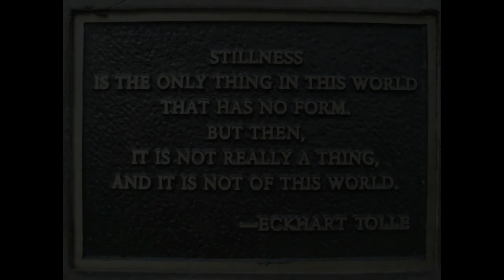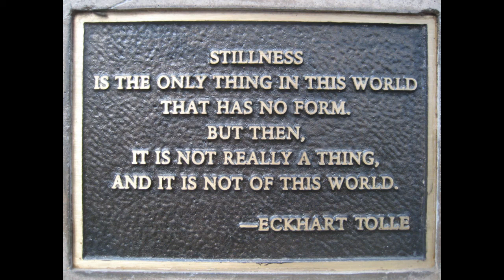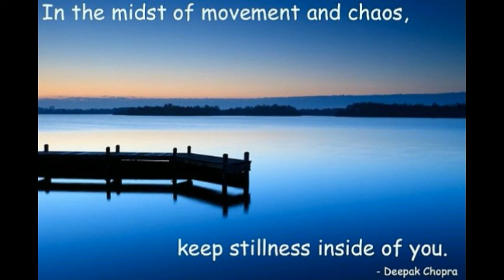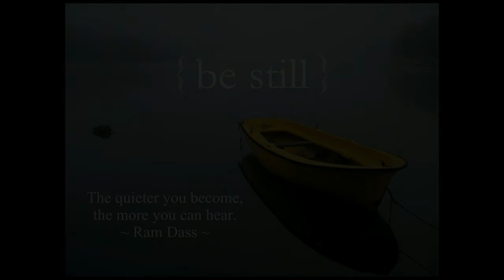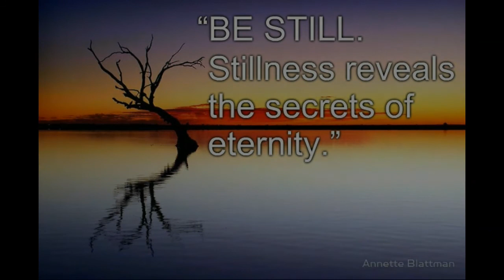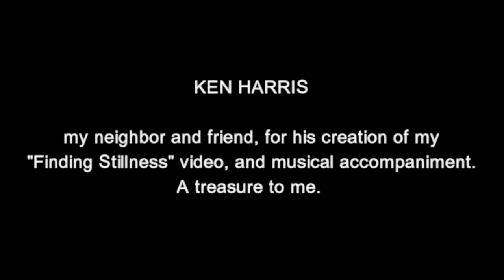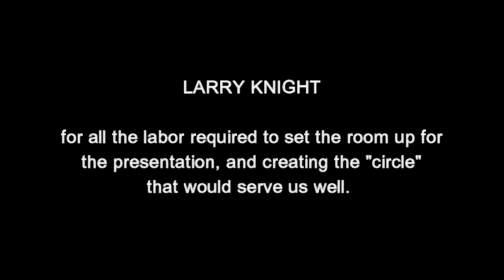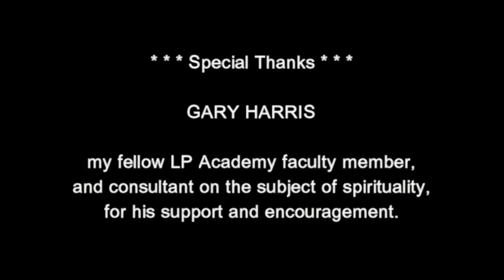Finding Stillness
A presentation by Mary Ann Chambers